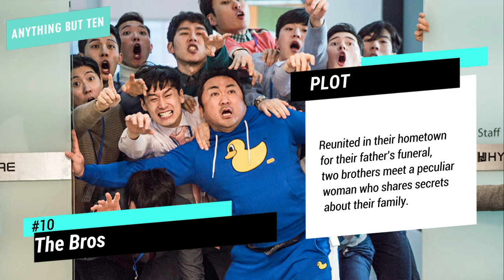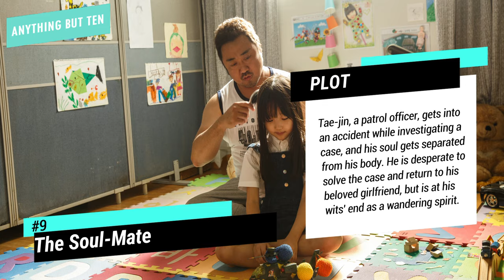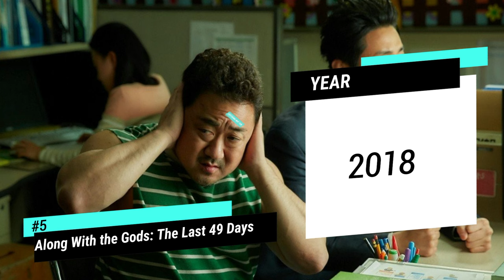Top 10 Don Lee Movies | Ma Dong Seok Movies | Best Korean Movies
Anything But Ten presents top 10 Don Lee Movies. Ma Dong-seok, also known as Don Lee, is a Korean–American actor. With his break-out performance in Train to Busan and subsequent leading roles, Dong-seok has become one of the most successful actors in South Korea. He was Gallup Korea's Film Actor of the Year in 2018.